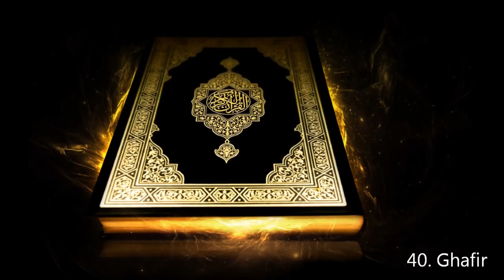Surah Ghafir | Digital Quran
Ghāfir, also known as Sūrat al-Muʼmin, is the 40th chapter of the Qur'an with 85 verses. Ghafir also known as watchman or sentry.
Other names: The Forgiving One, The Believer, Forgiving
No. of verses: 85
No. of Rukus: 9
Position: Juzʼ 24